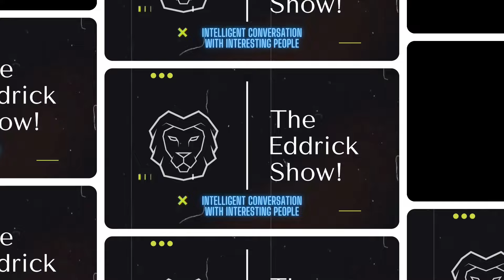Marc Levin, Award Winning Producer & Director, "It's Basic"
Renowned filmmaker, producer, and director Marc Levin joins me to discuss about his latest documentary "ITS BASIC." This thought-provoking film delves into pilot initiatives that provide guaranteed income and highlights the individuals who are benefiting from these programs across the United States. "ITS BASIC" has been featured at prestigious film festivals, including the Tribeca Film Festival in 2023. Marc is also the creative force behind Blowback Productions, an incredibly productive production company that has produced over 30 films since 1988. Their work has earned them esteemed recognition such as the Emmy, DuPont, Pebody, and Cable Aces awards.